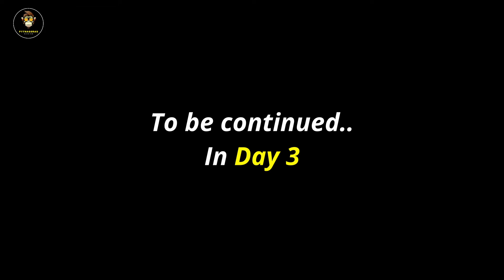Ea Cricket 2007 - Insane Swing Bowling Trick Part 5 | Ea Cricket 07 Test Match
Ea Cricket 2007 - Insane Swing Bowling Trick Part 5 | Ea Cricket 07 Test Match | Enjoy EA Sports Cricket 2007 PC Gameplay

We have something for everyone, i hope you will like the collection.

Offers are subject to change anytime, so hurry up..

Discover Pythagoras gaming on different media handles :-

As of now i don't have a Twitter account and Facebook Page.

Cricket 07 Gameplay 46 , Video 130

Timestamps if you are busy..
00:00 Video Start
00:40 1st Wicket
01:14 2nd Wicket
01:35 3rd Wicket
02:16 4th Wicket
02:59 5th Wicket
03:32 6th Wicket
03:57 7th Wicket
04:13 Three balls from here are magic
04:32 8th Wicket
04:45 Wicket on a NO ball
05:08 Magical swing
05:42 Where did the ball go ?
06:47 9th Wicket
It is on you to the time stamp for the 10th Wicket